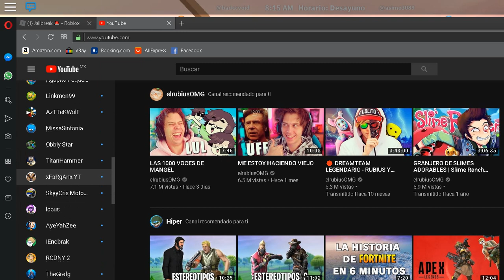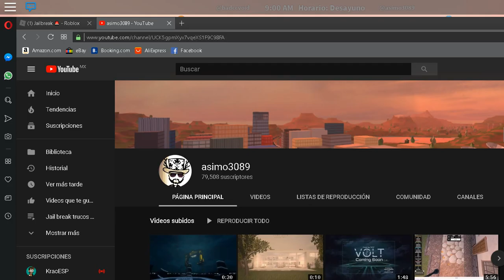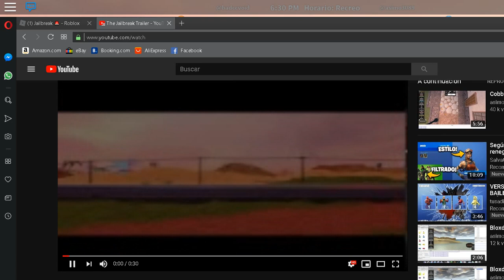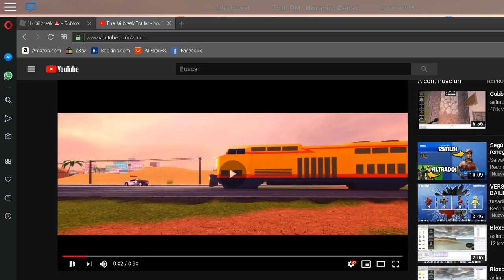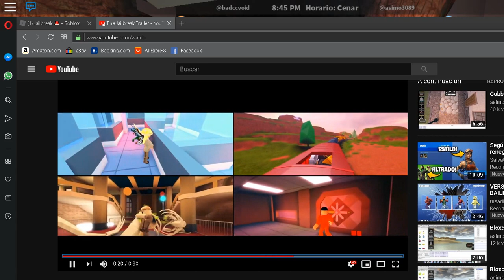NUEVO TRAILER DE JAILBREAK LINK EN LA DESCRIPCION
🕳🕳🕳🕳🕳🕳🕳🕳🕳🕳🕳🕳🕳🕳🕳 SALUDOS A TODOS LOS COMENTARIOS